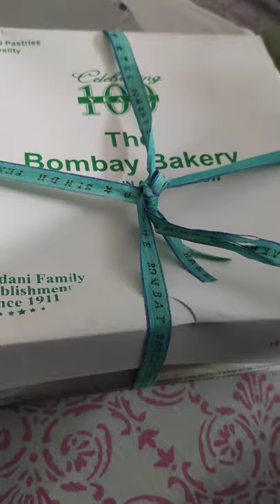chocolate cake from bombay bakery